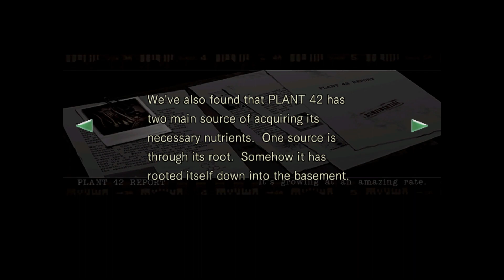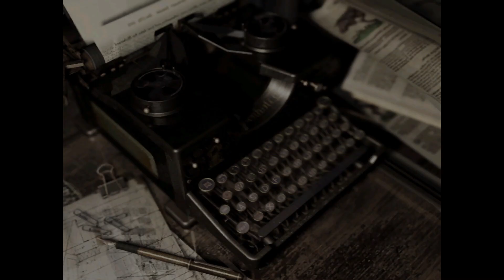Resident Evil HD Part 6- Depth Trouble